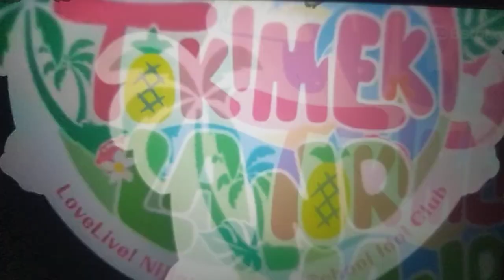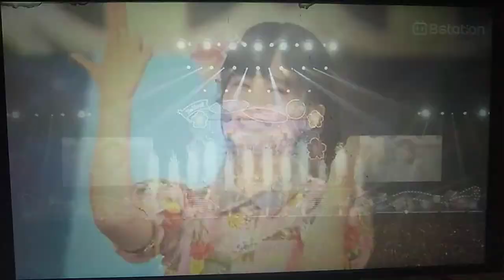MOTO RACER UNSEEN: 🌈 Nijigasaki Singing "JUST BELIEVE" During Nijigasaki 7th Day 2 (FULL VERSION).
Episode 04 of "MOTO RACER UNSEEN", based off all the videos from the 1st game in the Moto Racer series, Moto Racer (1997 video game). Released on October 10th 1997 for PlayStation and Microsoft Windows.

On Episode 04, all 12 Nijigasaki High School Idol Club members are performing "JUST BELIEVE", which is one of the 11 songs included on "JUST BELIEVE" album bundle alongside "Say Good-bye Namida" from Ayumu Uehara (Shioriko Mifune's true bestie), "Ketsui no Hikari" from Shioriko Mifune (Ayumu's true bestie), "Fire Bird" from Karin Asaka and "Aion no Uta" from Emma Verde. As for the song, "Just Believe", it was critically acclaimed when this song first hit Japanese stores in late 2020, breaking the record for being the fastest selling song in just 24 hours alone. All 12 Nijigasaki members sing "JUST BELIEVE" during the start of Day 2 from "LoveLive Nijigasaki 7th Live World Tour: NEW TOKIMEKI LAND". ENJOY THIS EPISODE! (NOTE: Complete the MOTO RACER Championship Mode (all 10 Races) on HARD difficulty to unlock this clip. This clip is taken from the PlayStation version of MOTO RACER.)